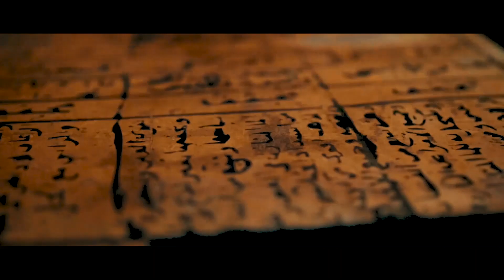Drone Made A Terrifying Discovery High Up On a Mountain!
With their sleek designs and advanced capabilities, drones are changing the way we see the world. From stunning aerial photography to efficient service delivery, the possibilities are endless. Join us in today’s video  as we explore the exciting world of drones and discover 9 truly chilling things  captured on drones.

Number 1: An  Indian man trapped on the Cliffside for two days without food and water
Babu, a young man on a trek with friends, found himself in a nightmare situation when he became trapped on a sheer vertical face of an isolated canyon. While attempting to climb Charade Hill, Babu slipped and became stuck in a crack on the cliff. His friends tried everything from wooden sticks to logs and ropes to try and rescue him, but to no avail. They eventually decided to seek help from the local villagers and authorities.

Drone footage shows Babu sitting precariously on the cliff face, far below the hilltop. Despite several rescue attempts, including the use of a helicopter, Babu remained stranded. He faced scorching heat with no food or water, and was at risk of wild animals. The police, Fighting Force, (NDRF) National Disaster Response Force and Coast Guard all failed in their attempts to rescue him.

It wasn't until the intervention of the chief minister and the deployment of the army that Babu was finally rescued. Army officers crawled for hours to reach him, giving him water and helping him to the hilltop. Drone footage captures the moment Babu emerges safely with the aid of a rope, as rescue teams cheer him on. This terrifying event was reminiscent of the movie 127 Hours, but fortunately, Babu was rescued in the end.